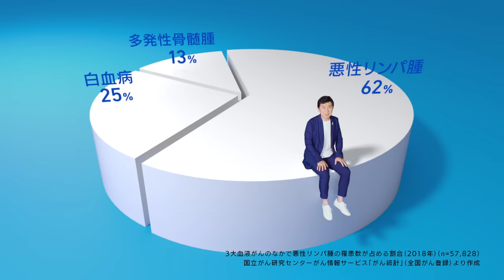悪性リンパ腫 疾患啓発ムービー｜中外製薬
「悪性リンパ腫」というがんをご存知ですか？
年間で35,000人以上が発症する、日本で一番多い血液のがんです。しかし、悪性リンパ腫という病名を聞いたことがない、という方がまだまだ多いのが現状です。

一人でも多くの方に悪性リンパ腫について知ってほしい、悪性リンパ腫とたたかう患者さんとそのご家族により良い生活を送ってほしい、そんな当社の想いをこの動画に込めました。

自分や大切な人を守るために、まずは知ることで備えてください。

出演：笠井信輔さん

▼中外製薬株式会社：悪性リンパ腫の疾患啓発活動

▼疾患啓発ホームページ：おしえて悪性リンパ腫のコト